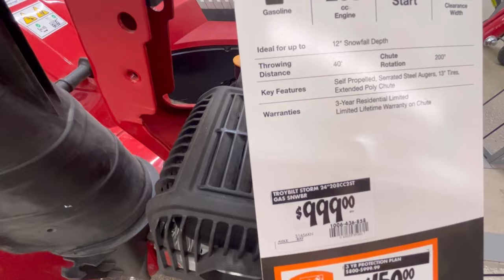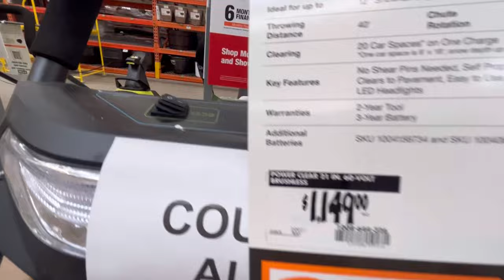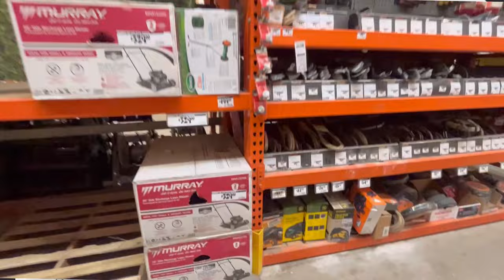FREE SKIDOO FORMULA MX SNOWMOBILE TOUCH UP PAINT -HOME DEPOT SNOWBLOWER/MOWER DEPARTMENT LINEUP TOUR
BLAVOR Portable Charger, 10000mAh Magnetic Wireless Power Bank Built-in Cables with iWatch Charger, Intelligent Charging Mode, Battery Pack for iPhone 15/14/13 Series,

WITHOUT PRODUCT REVIEWS, SPONSORS, DONATIONS AND STICKER SALES,  I’d have to go back to work and not do ANY videos,  because you can’t live without any income.

TOOLS AND PARTS I NORMALLY USE OR HAVE REVIEWED

HIPA CARBURETORS & PARTS
Your 10%Code:Henry

VEVOR swing out truck bed cargo storage tool box

VEVOR telescoping 18.5 ft Ladder

VEVOR Truck Bed Mat

VEVOR Drain auger

VEVOR electric space heater

VEVOR tool organizer shelf

Vevor oil pan w/fluid pump

Vevor drain auger

MOWERS BLOWERS & GUNS